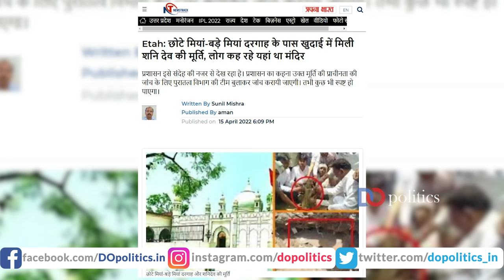How Small Mazars Become Big Mosques | Shani Mandir | Bade Miyan Chhote Miyan Dargah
There is a pattern to small cement mazars (without any body inside) become big dargah or mosques resulting in Hindu lands being grabbed in garb of religious requirements (in the tilted law). Sanjay Rajput takes a look at one such instance from Uttar Pradesh’s Kanpur.
If You liked the Video, Kindly Support Us:
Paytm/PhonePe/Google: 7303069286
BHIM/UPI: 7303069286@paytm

This video is about: ajeet bharti, ajit bharti, ajit bharti latest, ajeet bharti latest video, ajeet bharti video today, ajeet bharti do politics, ajeet bharti news analysis, ajeet bharti roast, ajeet bharti satire, ajeet bharti do politics, ground report, kanpur, uttar pradesh, mazar, illegal mazar, illegal construction, hindu land, hindu mandir, Land encroachment. mandir Land encroachment, hindu Land encroachment, illegal mazar in raniya kanpur, chote miyan bade miyan mazar, hindu idols in mazar, illegal mazar uttar pradesh